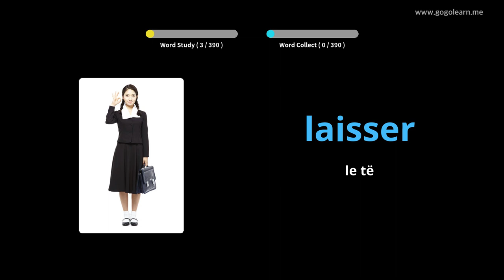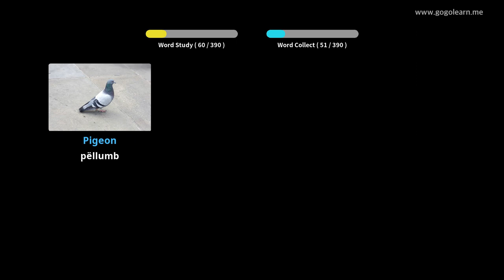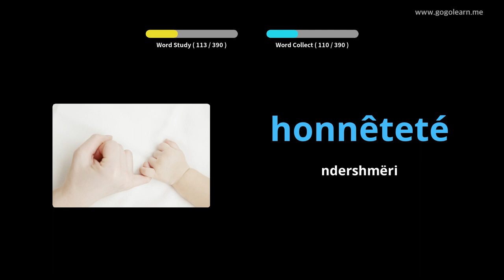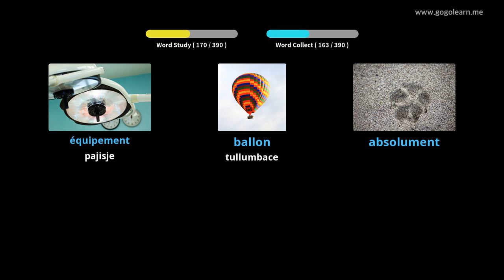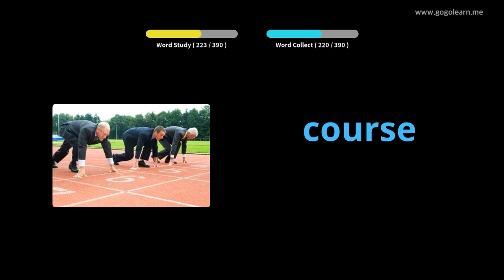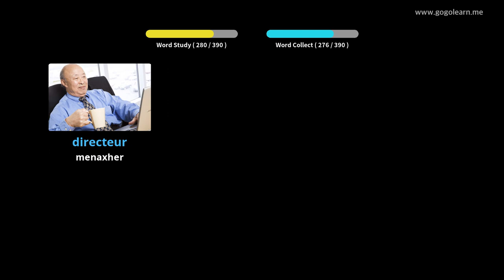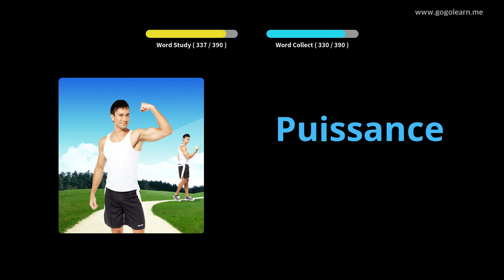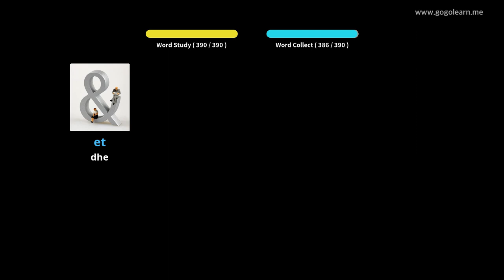Mësoni me Frëngjisht Fotografitë |Fjalori Frëngjisht Shkolla e Mesme 3 | Golearn